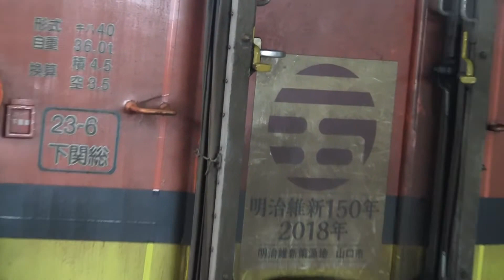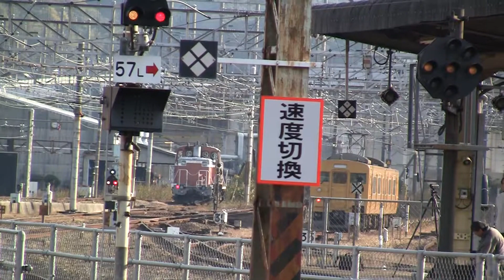D51本線復活1周年記念イベント🎂1⃣🎂 西の京やまぐち・蒸気機関車 サイクル県やまぐちラッピングトレイン D51【デゴイチ】YouTube動画🔜SL-No.013🚂💨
【再生リストもご覧下さい。】